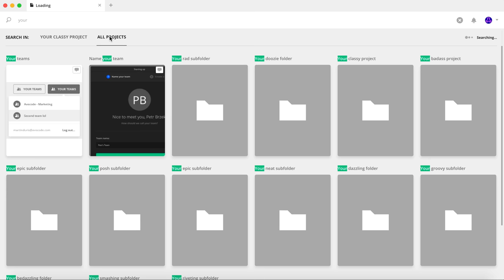How to search for design files and subfolders in Avocode?